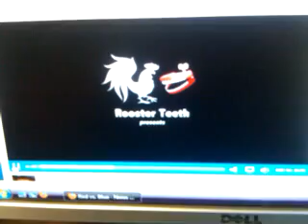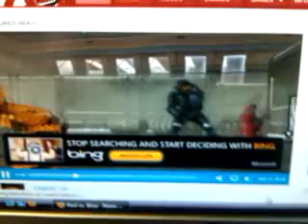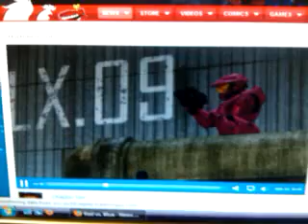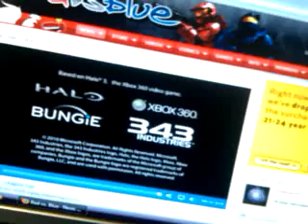My fav redvsblue episode by evodubs